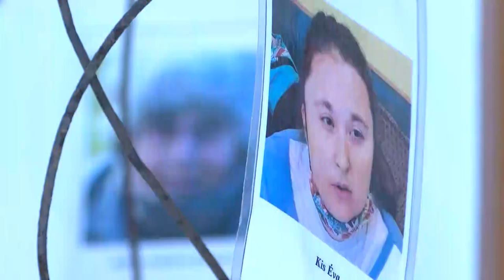Benned a létra - országos vándorkiállítás, Tamási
A Tamási Művelődési Központ folyosó galériája időről-időre megtelik olyan alkotásokkal, melyek amatőr kezeknek köszönhetőek. A 2022-es év is egy ilyen kiállítással kezdődött, méghozzá egy országos vándorkiállítás darabjai díszítik a falakat egészen hónap végéig.